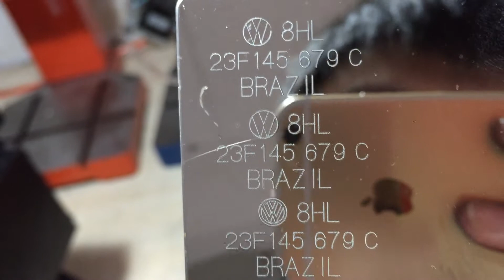Volkswagen logo marking